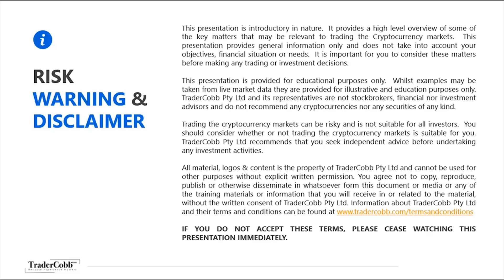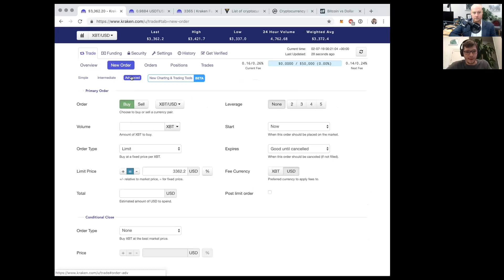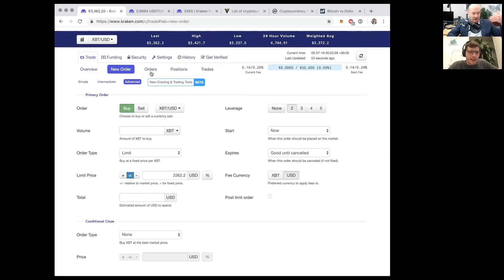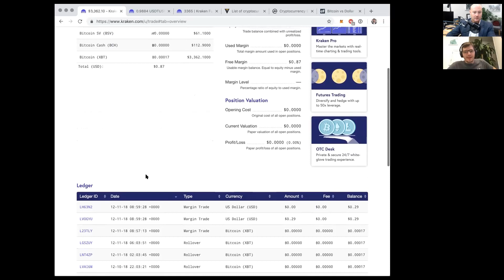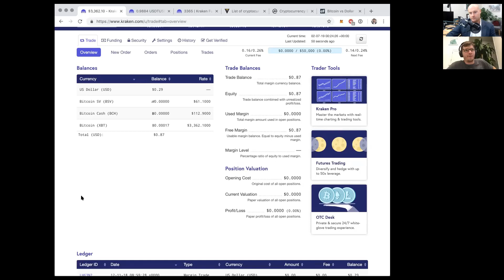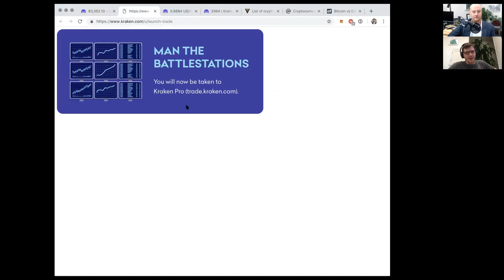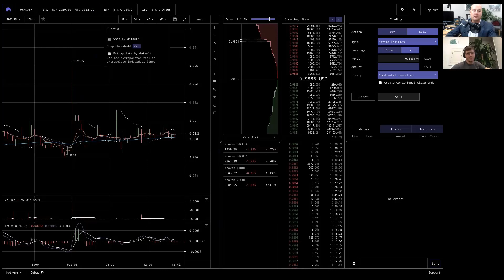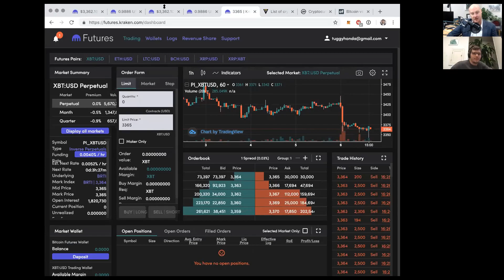Kraken Exchange With Austin Alexander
Kraken looks very much looks like one of  the most progressive platforms on the market right now and the most forward thinking. I spend some time with Austin Alexander VP of Kraken to have a chat about volumes, the current market cycle and their newest acquisition for futures trading.